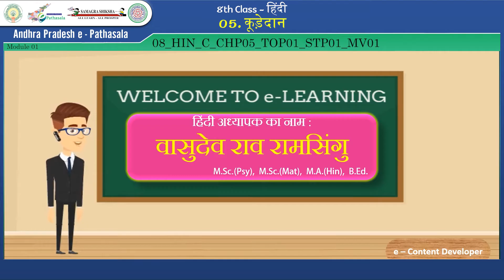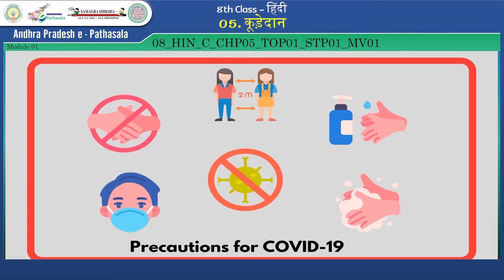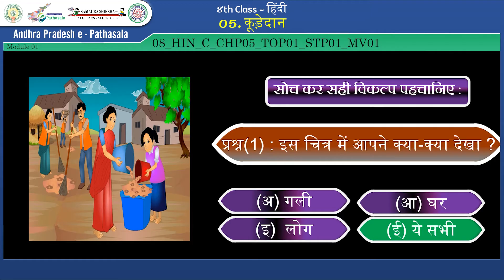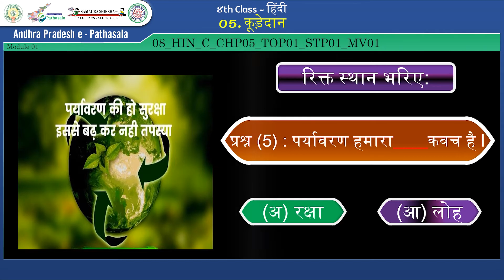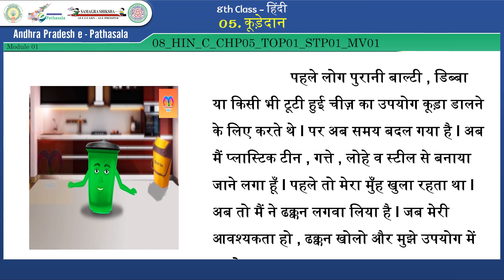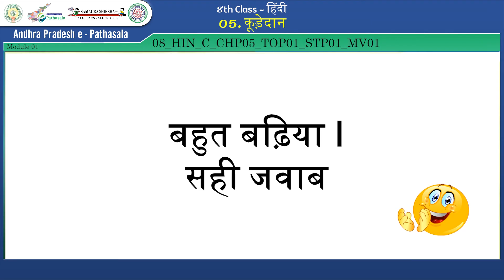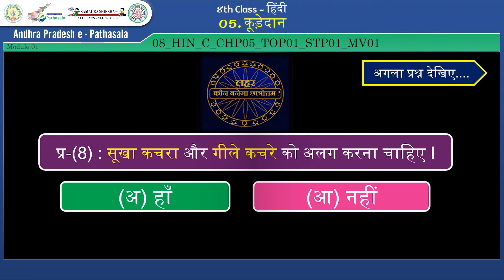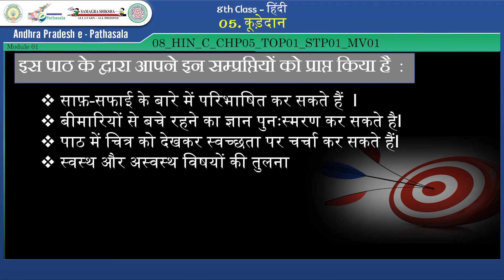8th Class_Hindi_कूड़ेदान_आत्मकथा _सोचिए-बोलिए , विषय प्रवेश, पाठ्यांश (पहले दो अनुच्छेद)